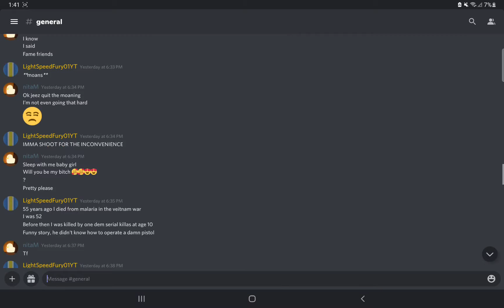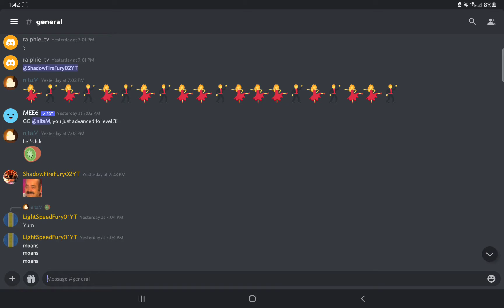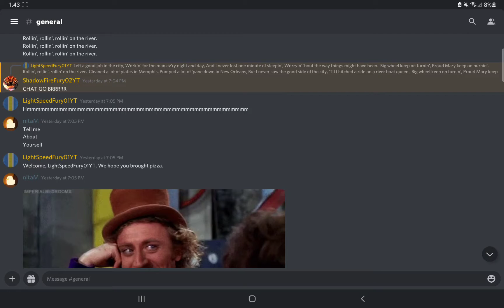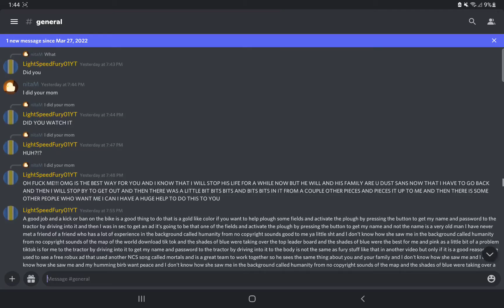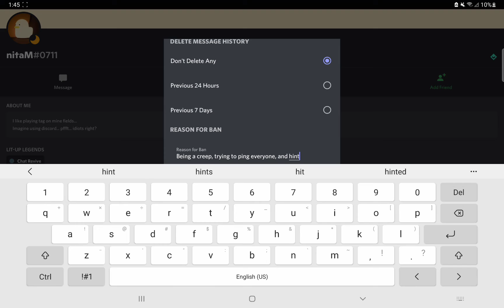For Bolty: This person is a real creep when i try to go undercover. (To see what they would do.)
I acted along with them so I could get more evidence.